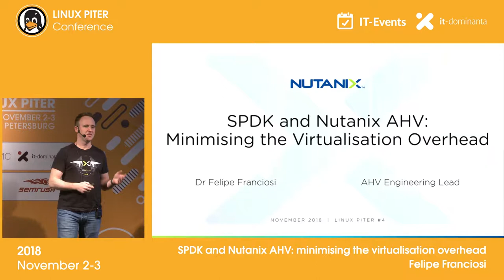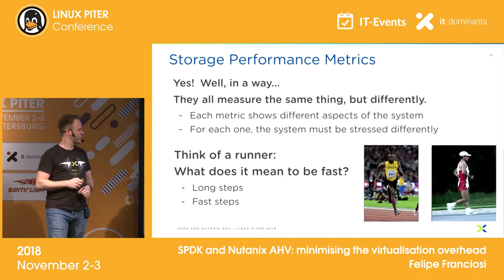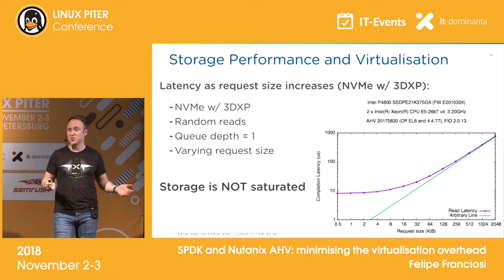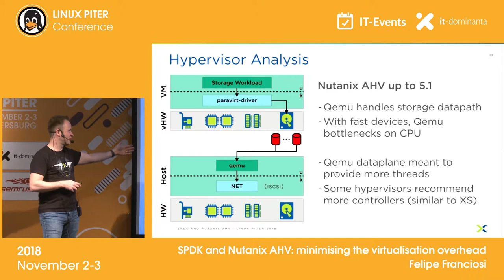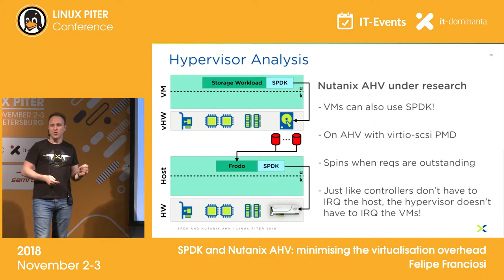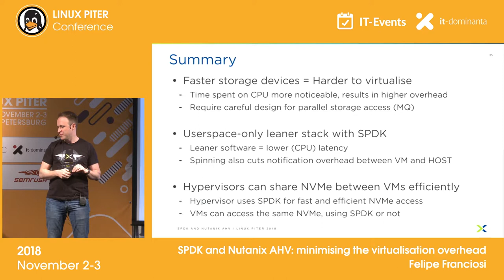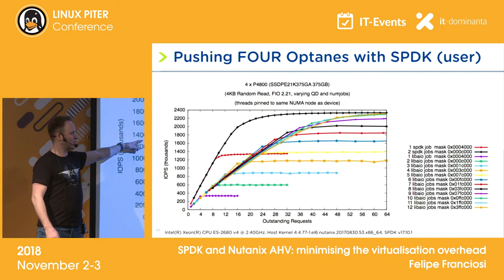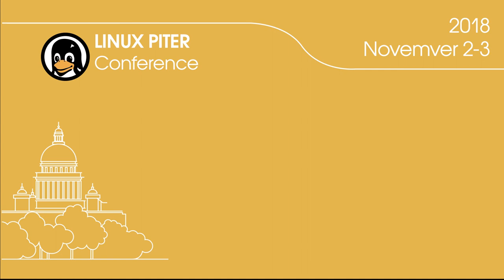[RUS] Felipe Franciosi: "SPDK and Nutanix AHV: minimising the virtualisation overhead" /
SPDK and Nutanix AHV: minimising the virtualisation overhead

Virtualising storage platforms whilst maintaining high standards of performance has been a long-term challenge for all hypervisors. The added software overhead involved in access validations, general data movement and notification between domains become more and more noticeable as physical devices get faster. That affects all sorts of performance dimensions including bandwidth, IOPS and latency, most of which have been vastly hidden by the slow nature of storage devices until recently.
This talk will discuss the performance challenges involved in storage virtualisation. It will discuss how AHV, Nutanix’s own KVM-based hypervisor, has addressed most of these challenges. It will conclude showing how SPDK is being leveraged to minimise the overhead to record lows. For that, it will focus on some of the hardest of benchmarks and show how it is possible for virtual machines to access 3DXP NVMe devices in under 10us for 4k requests through virtio-scsi.

Felipe Franciosi
UK. Cambridge
Senior Staff Software Engineer
Nutanix

Felipe is a Senior Staff Software Engineer working for Nutanix since 2015, more specifically leading the engineering efforts of the Acropolis Hypervisor (AHV). He brings nearly 20 years of expertise in storage performance and virtualisation. This includes four years at Citrix working on the XenServer storage datapath, a PhD at Imperial College London on performance of virtualised storage and managing storage arrays for vendors such as NetApp and EMC. In his (increasingly small) spare time, he enjoys playing bass guitar, chess and doing magic.